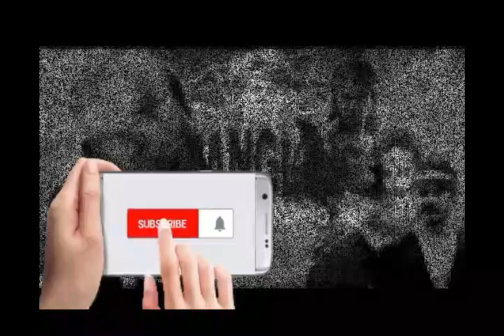Si Rawing Manitis - ep.278